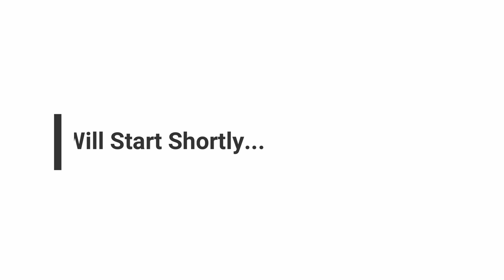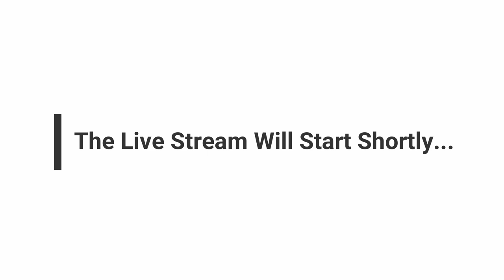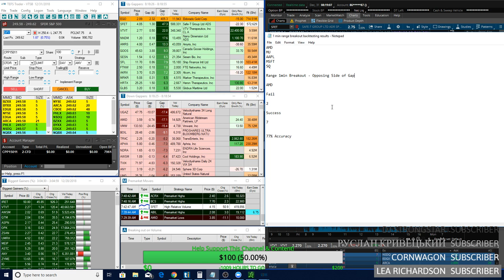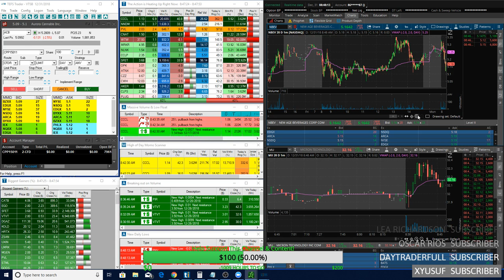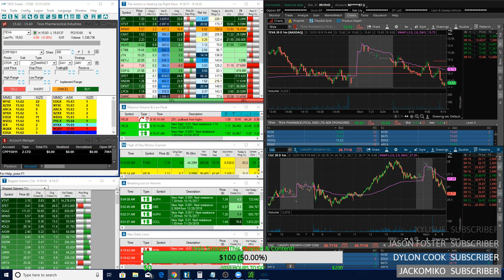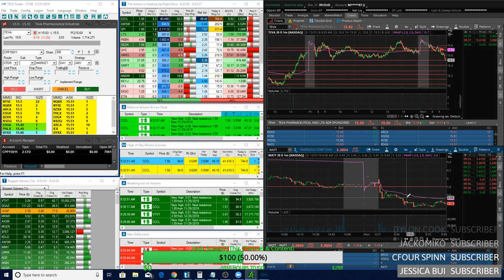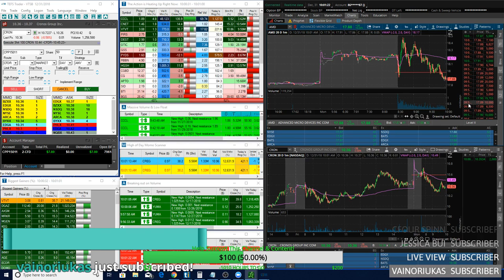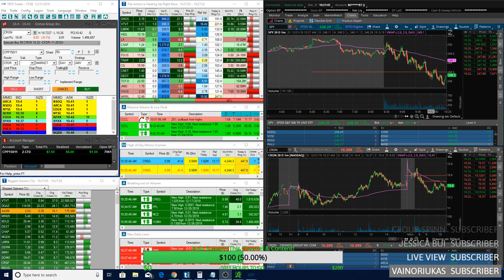Live Small Account Day Trading on Stream! Plus Trade Ideas Scanner & Watchlist